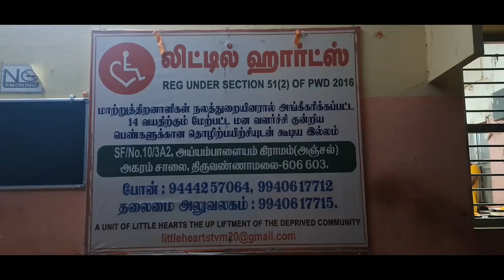திருவண்ணாமலை - கமல்ஹாசனின் பிறந்த நாள் விழா! மக்கள் நீதி மய்யம் சார்பில் நலத்திட்ட உதவிகள்!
திருவண்ணாமலையில் கமல்ஹாசன் பிறந்த நாள்
மக்கள் நீதி மய்யம் சார்பில் மனவளர்ச்சி குன்றிய
சிறுமிகளுக்கு உணவு-இரா.அருள் வழங்கினார்
திருவண்ணாமலை நவ.8- திருவண்ணாமலையில் கமல்ஹாசனின் பிறந்த நாள் விழா மக்கள் நீதி மய்யம் சார்பில் நலத்திட்ட உதவிகள் வழங்கி கொண்டாடப்பட்டது.
திருவண்ணாமலை தென்கிழக்கு மாவட்ட மக்கள் நீதி மய்யத்தின் சார்பில் மக்கள் நீதி மய்ய கட்சி தலைவர் கமல்ஹாசனின் 70-வது பிறந்த நாள் விழா கொண்டாடப்பட்டது.
இதையொட்டி திருவண்ணாமலை அய்யம்பாளையம் புதூரில் உள்ள லிட்டில் ஹார்ட்ஸ் மனநல காப்பகத்தில் தங்கியுள்ள சிறுமிகளுக்கு மாவட்ட இளைஞரணி சார்பில் நலத்திட்ட உதவிகள் வழங்கப்பட்டது.
நிகழ்ச்சிக்கு மக்கள் நீதி மய்யத்தின் மாவட்ட செயலாளர் இரா.அருள் தலைமை தாங்கி மனவளர்ச்சி குன்றிய 46 பேருக்கு உணவு மற்றும் படுப்பதற்கான பாய், ஆகியவற்றை வழங்கினார்.
இந்த நிகழ்ச்சியில் வடக்கு மாவட்ட செயலாளர் சுரேஷ், மாவட்ட துணை செயலாளர் சுகானந்தம், இளைஞரணி சக்தி தினகரன், நற்பணி இயக்க அணி கமல் வெங்கடேஷ், பொறியாளர் ஹரிகரன், ஒன்றிய செயலாளர்கள் தில்லை ராமகிருஷ்ணன், ரமேஷ், முருகன், மண்டல இளைஞரணி ரஞ்சித்குமார் உள்பட பலர் கலந்து கொண்டனர்.